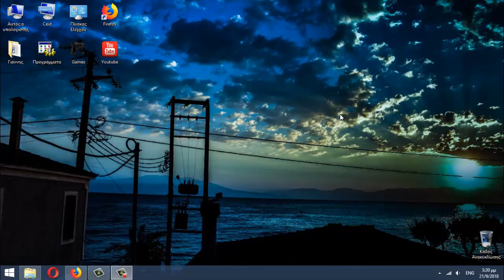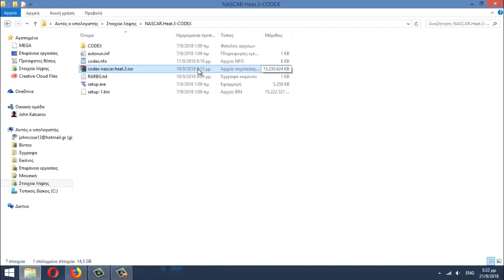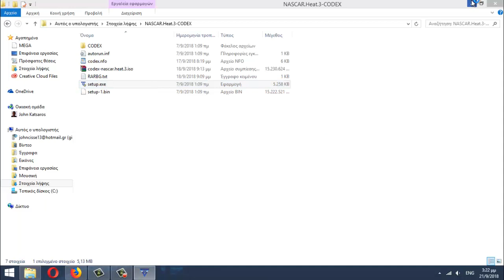Tech #192 Πως να κατεβάζω το Nascar Heat 3 [PC]